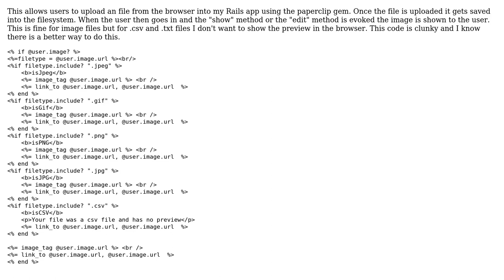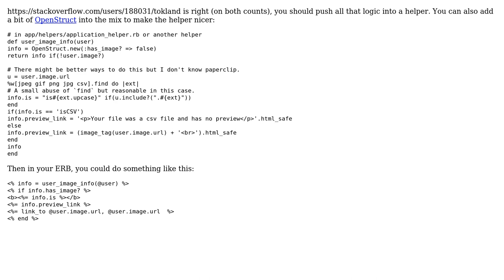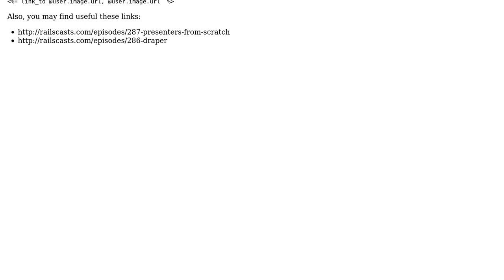Uploading a file from the browser (2 Solutions!!)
Uploading a file from the browser